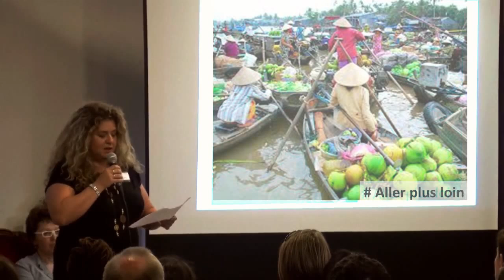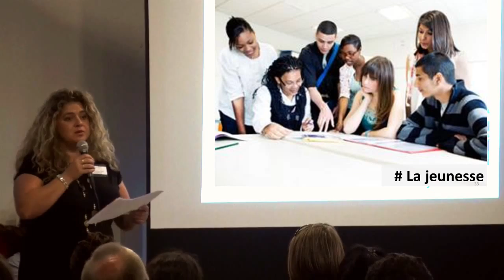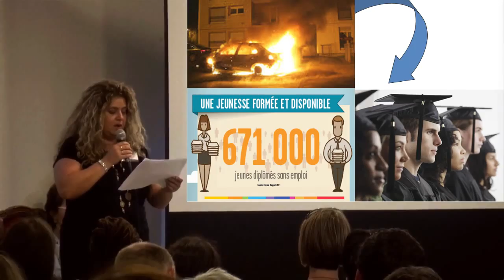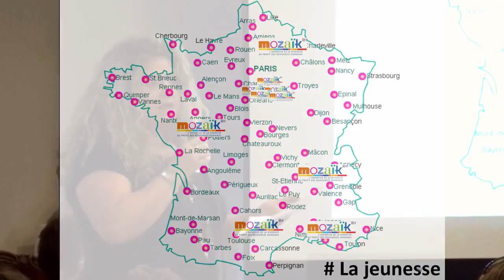Pitch Estelle Barthélémy (Mozaik RH) lors de la soirée spéciale Mouves à Toulouse